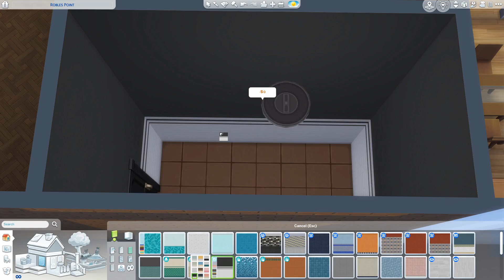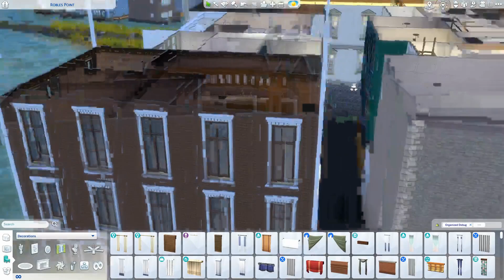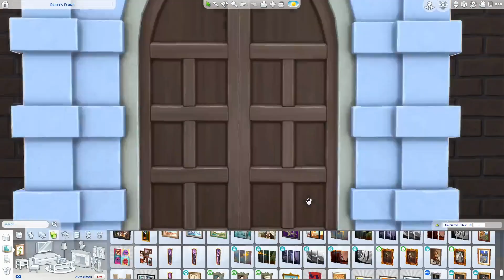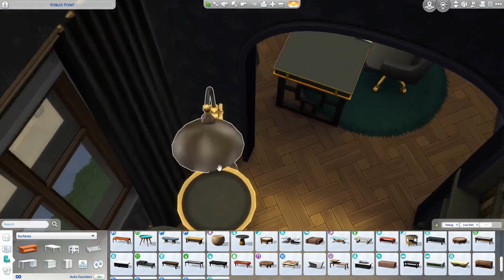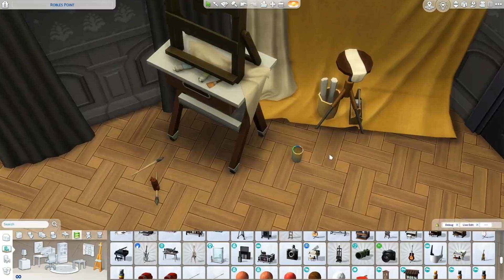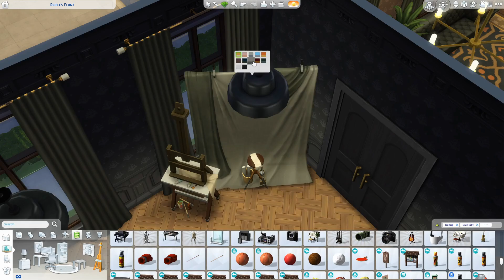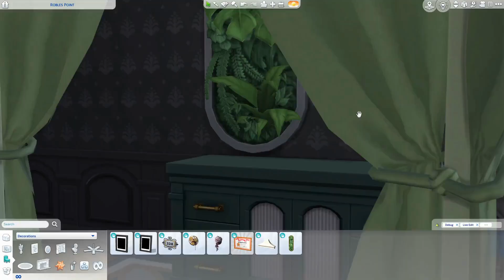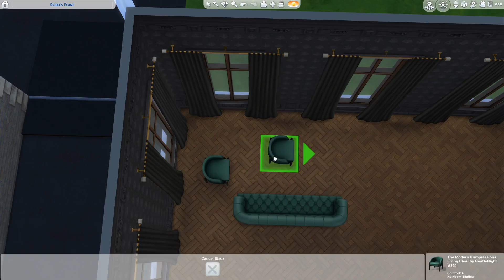City Scene: Moody Apartments || No CC Build || Sims 4 Build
A set of 4 moody apartments in this city apartment!